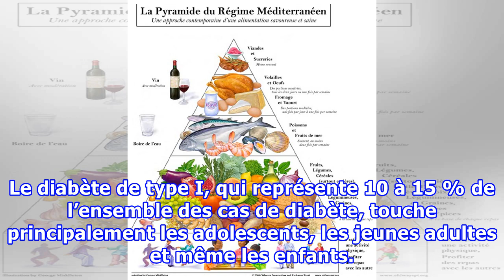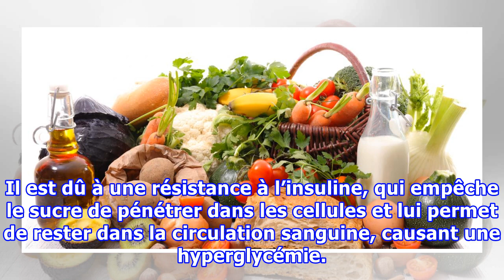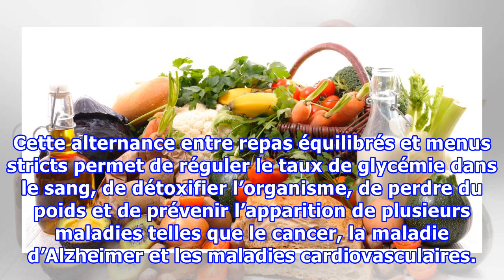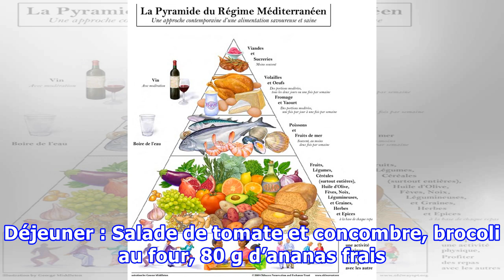Le régime 5 : 2 pour vaincre le diabète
Le diabète est l’une des maladies les plus répandues. Ses conséquences sur la santé peuvent être très graves, surtout si la personne qui en souffre ne fait pas attention à son mode de vie et à la qualité de son alimentation. Si vous faites partie des personnes diabétiques ou prédiabétiques, nous vous proposons ce régime 5 : 2 qui vous aidera à réguler votre taux de glycémie et à combattre le diabète. Qu’est-ce que le diabète ? Grâce à notre alimentation quotidienne, notre corps reçoit les lipide...